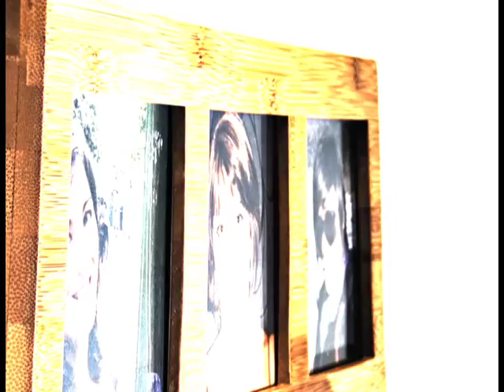Welf - TV Doural